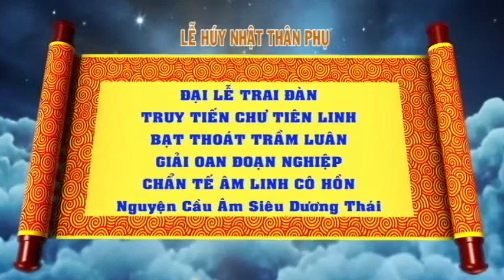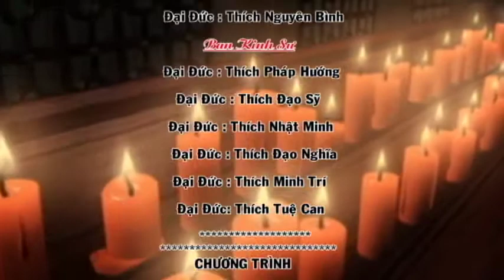PHẦN 1 THẦY MINH - LỄ HÚY NHẬT